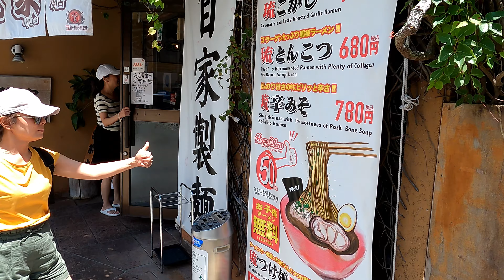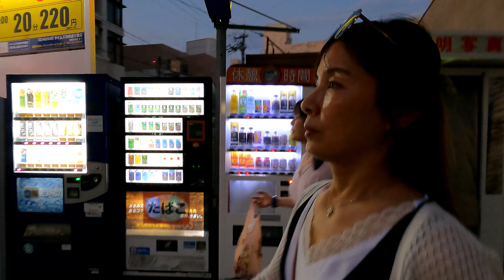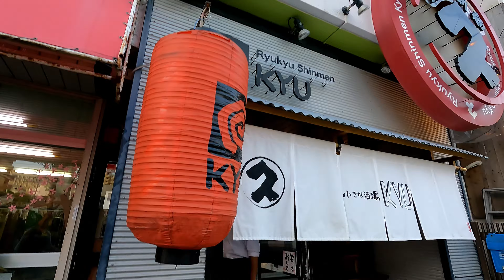沖繩五日遊 / May, 2023 Okinawa 5 day tour